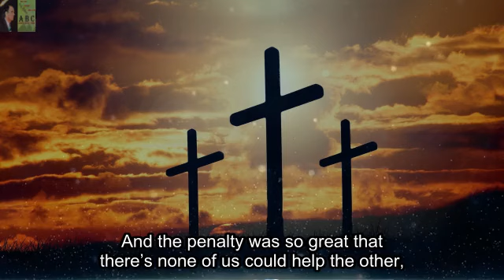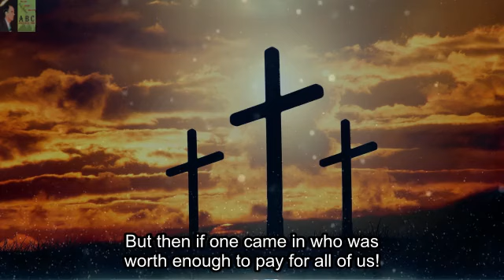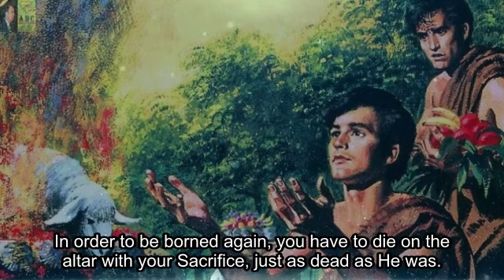How to be born again | William Branham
Quote from:
62 And when we look at Christ, you see the penalty. The only One, God Himself, made flesh. God coming to the earth, and took on Him the sin of all of us, and the judgment and wrath of Almighty God was poured out upon His body, and there it was riven at the cross. That’s the real judgment. He tread the winepress of the wrath of God, alone. Alone, He walked the road. Alone, He died with not no help from an Angel, from a man, from His Church, from His mother, from His brethren, from His Father; forsaken by God, man and nature. He died, alone, to show us that even nature itself can’t help us in the hour of death. There’s no friend, no priest, no pope, no pastor. It’s death. But there was One Who took it for us.
   61-1231M - You Must Be Born Again
   Rev. William Marrion Branham